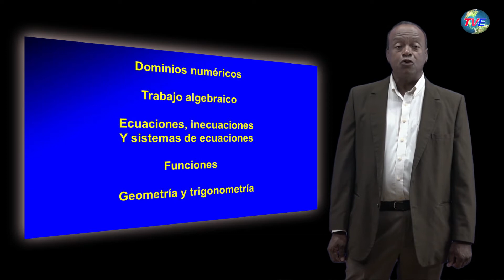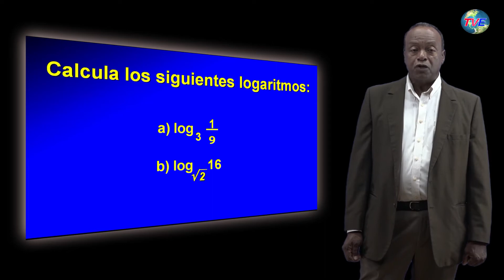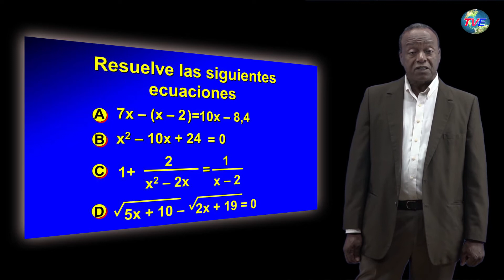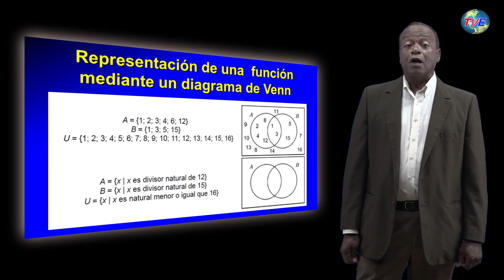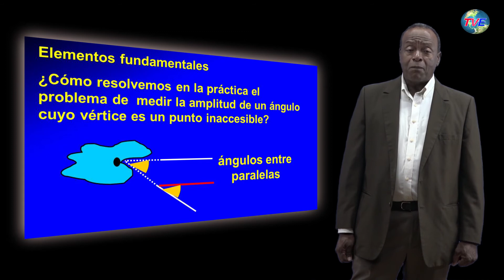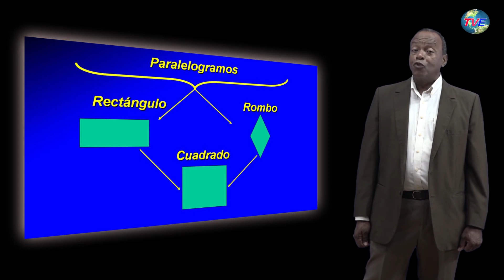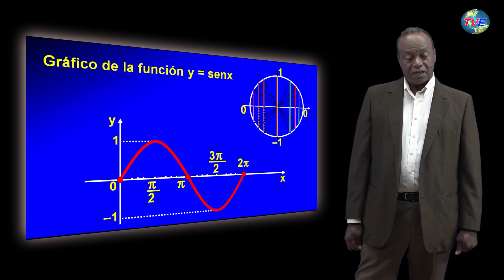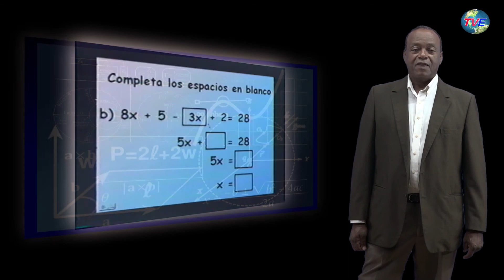MATEMATICA BÁSICA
Orientaciones dirigidas a los estudiantes de 12mo grado para la preparación en Matemática para el examen de ingreso a la Educación Superior